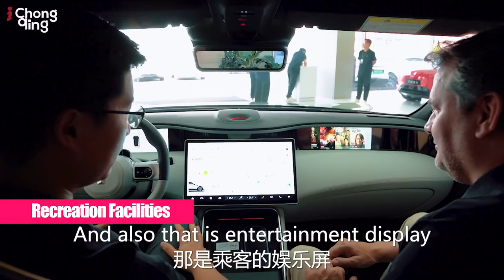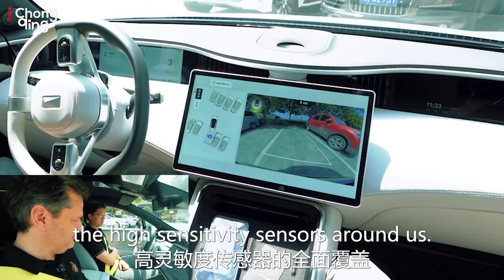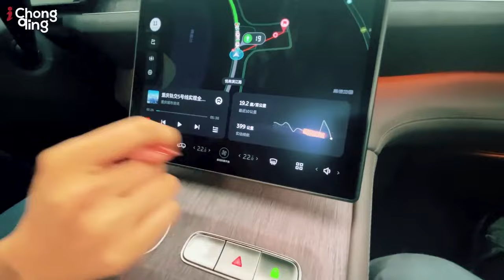DOCUMENTARY The Rise Of China's Electric Cars | Tesla IS SHOCKED | Chongqing The Motor City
Join Alex for an electrifying journey into the world of electric vehicles (EVs). In today's episode, we're diving into a fascinating comparison between China's groundbreaking EV manufacturers, NIO and Avatar11, and America's Tesla, a global leader in electric automotive innovation.

Innovative Powerhouses: NIO, Avatar11, and Tesla
We start our exploration by taking a closer look at NIO and Avatar11, two of China's most ambitious EV players. Known for their cutting-edge technology and innovative designs, how do these brands measure up against Tesla's market-leading models? We'll examine their latest offerings, comparing technology, performance, eco-friendliness, and price points.

The High Cost of Gas
A significant part of our discussion will focus on the financial implications of owning gas-powered cars in the USA. The average American spends a fortune on fuel over the lifetime of their vehicle. We'll break down these costs and compare them with the potential savings from switching to electric vehicles.

Environmental Benefits and Cost Savings
The shift to EVs isn't just about saving money; it's about saving the planet. This episode highlights the positive environmental impact of electric vehicles and discusses the significant cost savings Americans could enjoy with broader access to electric cars like NIO, Avatar11, and Tesla.

Market Dynamics: Tariffs and Trade Restrictions
However, there's a complex challenge. Despite the evident advantages of Chinese EVs, the American market is currently limited to them due to tariffs and trade restrictions. This segment explores how these economic barriers impact consumer choice and the growth of the EV sector in the USA.

A What-If Scenario
What if these market barriers didn't exist? We'll paint a picture of an alternate reality where American consumers have full access to Chinese EVs like NIO and Avatar11. How would this change the landscape of American streets, pocketbooks, and environmental impact?

Tune in for an insightful and forward-thinking discussion on the future of electric vehicles. Your thoughts are valuable to us, so please share them in the comments below!